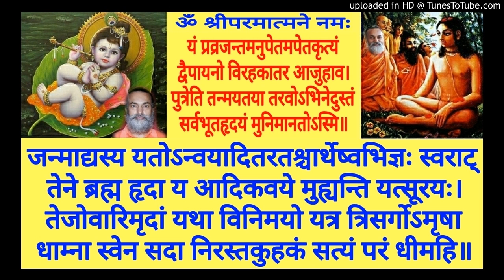Shrimad Bhagavatam BH 034b Swami Shantidharmananda Saraswati